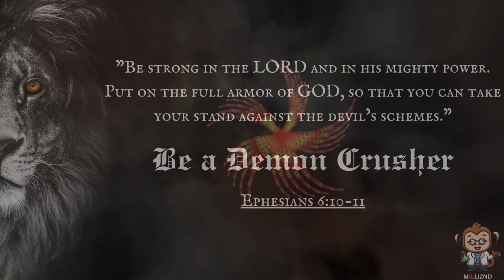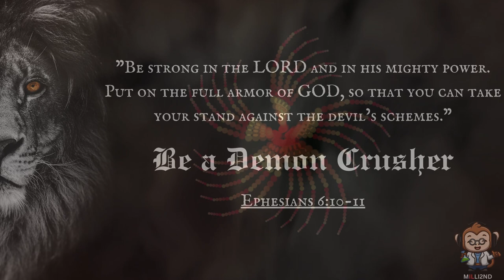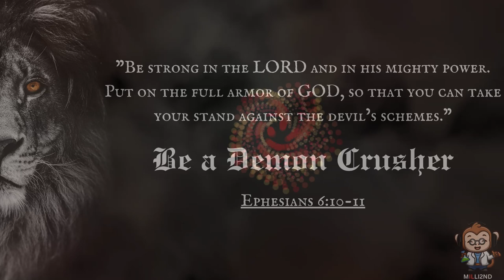Demon Crusher [Melodic Drill Beat] Christian Rap Instrumental 2024 Melodic Drill, Drill type beat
A hard-hitting drill type beat layered with powerful chords and melodies gives this track lots of energy to conquer your greatest demons.

All things are possible through the power of GOD.

I compose, produce, mix and master professional quality music.